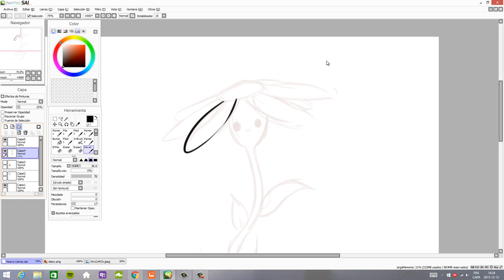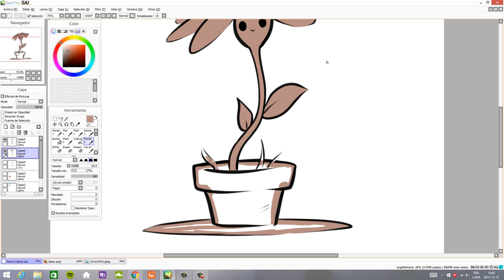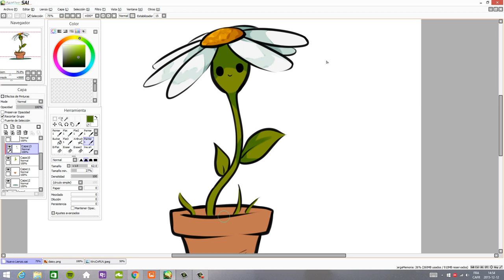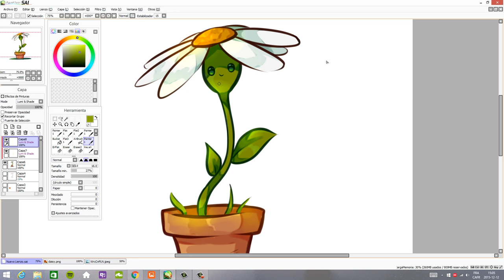SpeedPaint Kawaii Daisy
hi kawaii kitties!^^

This is kawaii Daisy for: Craft Craves

programs: Paint Tool Sai, Camtasia and Photoshop

tablet:intuos

time: 30m

my name in Cocoppa: mikasa-^^-